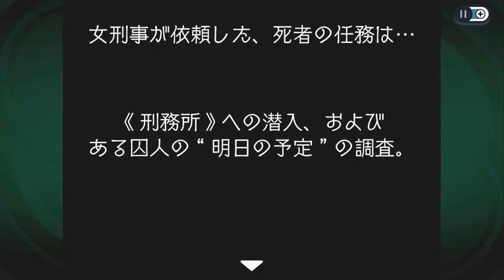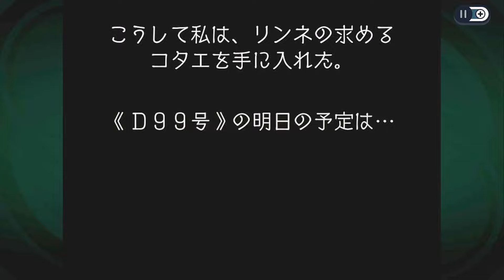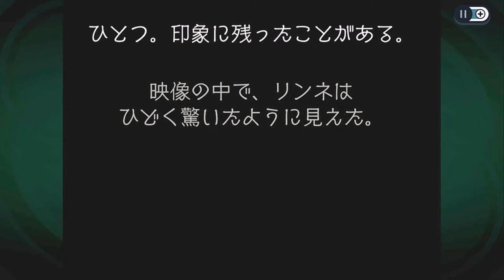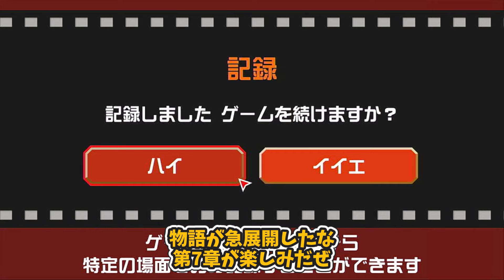【謎解きミステリー】ゴーストトリック～第6章～【ゆっくり実況】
名作謎解きミステリー「ゴーストトリック」のゆっくり実況です。

死者のチカラを使って自分の死の謎を解いていく・・・
青い鳥のおじいちゃん気になる・・・

セバスチャンちゃんねるで使用させていただいている素材・音源等

DOVA-SYNDROME　様
甘茶の音楽工房　様
魔王魂　様
OKUMONO　様
みんちりえ　様

文字起こし